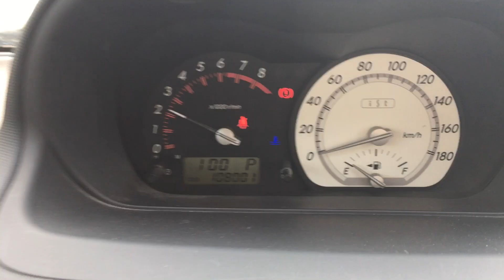[SOLD] Toyota IST (2005)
These video tours are part of an ongoing service to show the EXACT condition of the vehicle before purchase.

Car Description:

Model Name / Year: Toyota ist (2005)
Reference Number: 69828
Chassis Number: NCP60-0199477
Engine: 1,300 cc
Features: One Owner